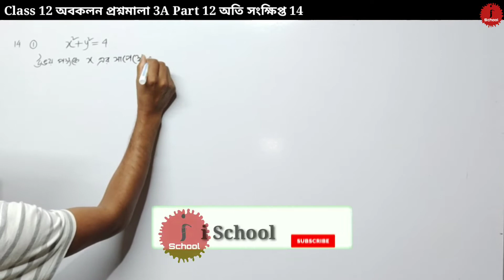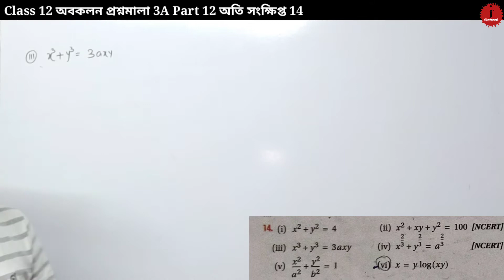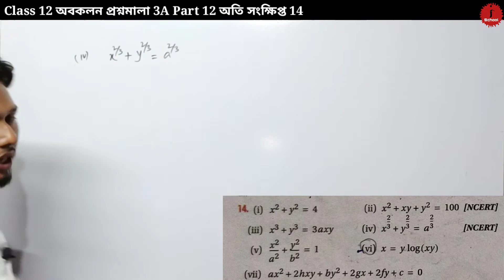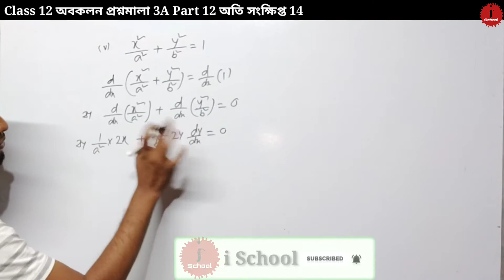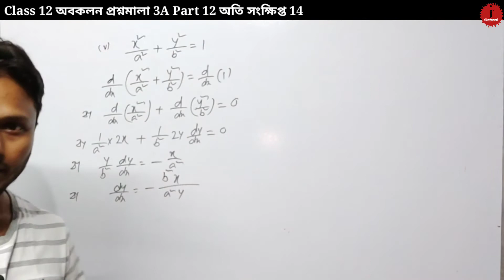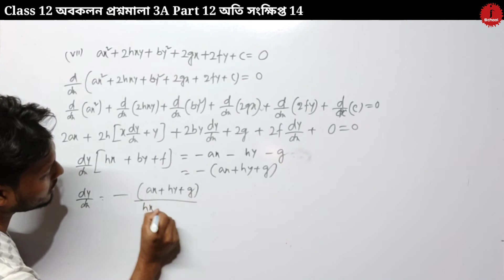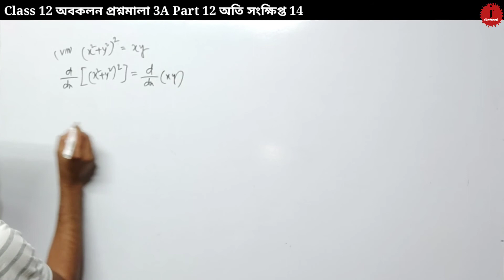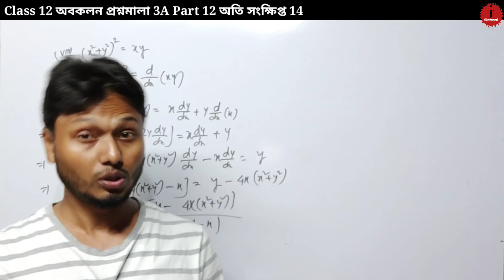Differentiation অবকলন প্রশ্নমালা 3A Part 12 অতি সংক্ষিপ্ত 14 Class 12 sn dey